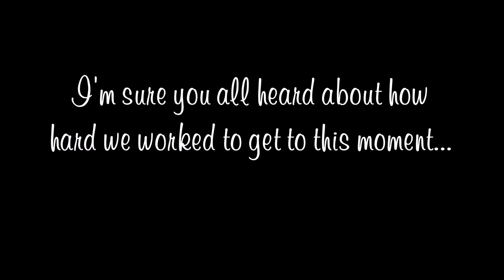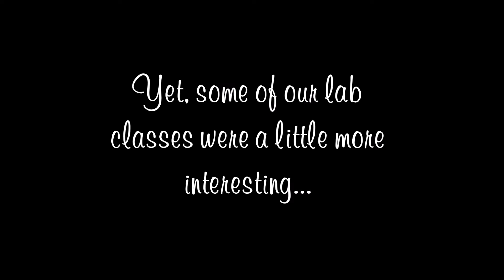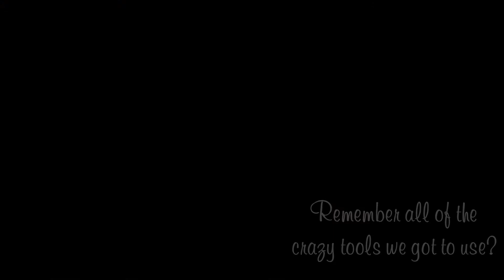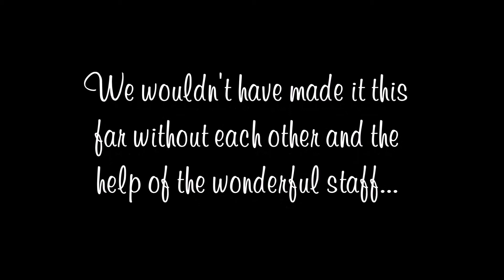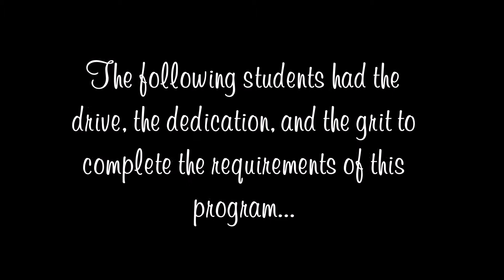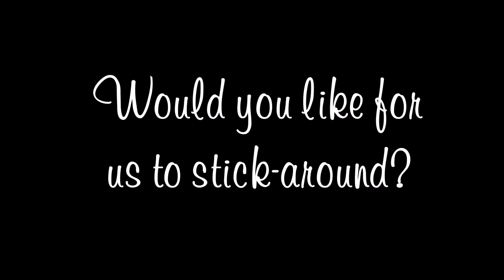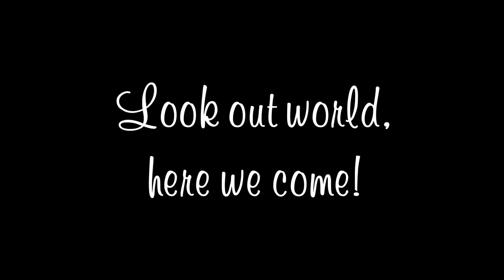HCC PTA Class of 2017 Pinning Ceremony SlideShow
Slideshow dedicated to the Houston Community College Physical Therapist Assistant Program Class of 2017.
Slideshow created by Jacquelyn Vaughn.